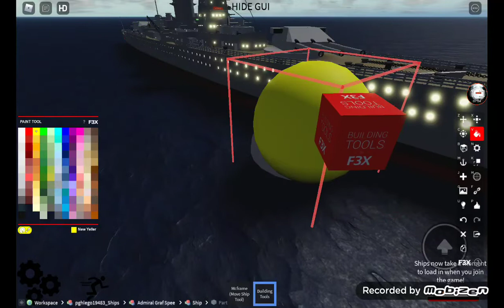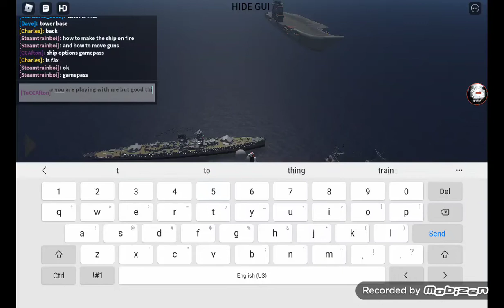playing tiny ship sandbox with my friends!